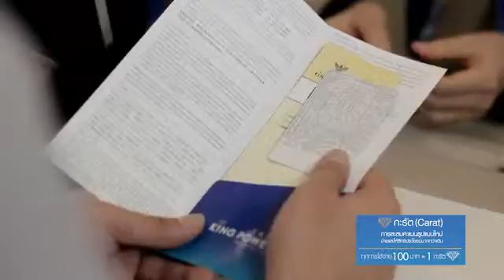Scoop King Power Ver.12